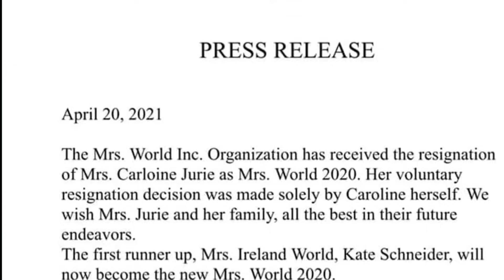MRS WORLD කිරුළ කැරොලයින් ජුරි ගෙන් ගලවා කේට් ෂෙනෙයිඩර් ට kate schneider පිරිනමයි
Mrs. Ireland Kate Schneider is new Mrs. World after Caroline Jurie resigns. කැරොලයින් ජූරිගේ ඉල්ලා අස්වීමේ ලිපිය අනුව යමින් ඇයගේ කිරුළ, දෙවන ස්ථානය දිනා  සිටි අයර්ලන්ත තරගකාරිය වන කෙට් ෂෙනෙයිඩර් වෙත පිරිනමන බව  ලෝක විවාහක රූ  රැජින  සංවිධානය දන්වා තිබේ.